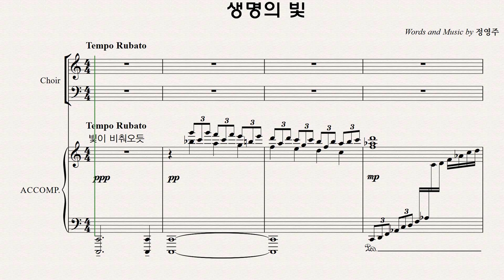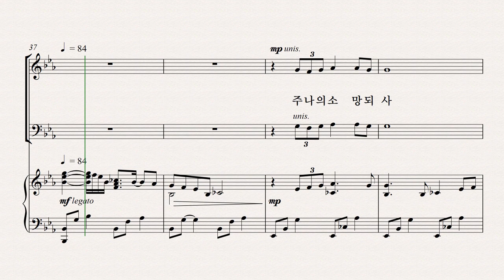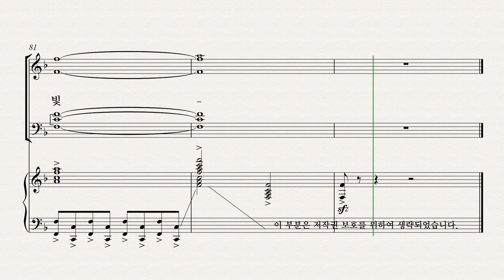[성탄절 칸타타] 정영주 '생명의 빛' 파트 연습 01. '생명의 빛' - Tenor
[성탄절 칸타타] 정영주 '생명의 빛' 파트 연습 '생명의 빛' - Tenor